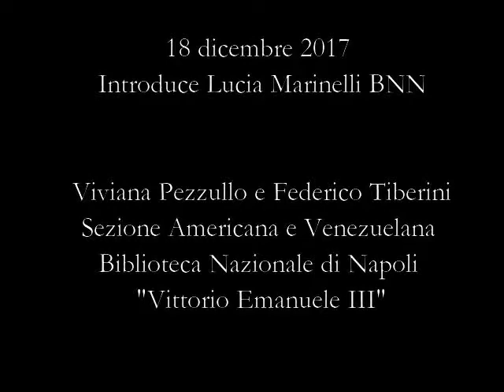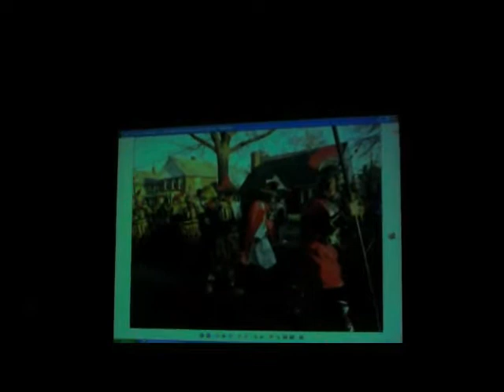Racconti italoamericani (Giornata Internazionale dell'Immigrazione)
Giornata Internazionale dell’Immigrazione
Biblioteca Nazionale di Napoli “Vittorio Emanuele III”
Racconti italo americani: per una storia orale
Viviana Pezzullo/Federico Tiberini
Sezione Americana JFK
18 dicembre 2017